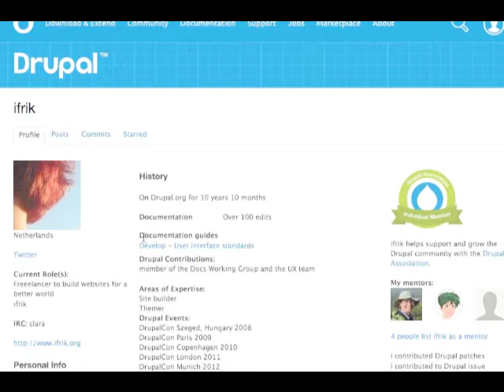Drupal Association: Tim Lehnen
Tim Lehnen from the Drupal.org Engineering Team explains how your support helps us build tools on Drupal.org to recognize your contributions.